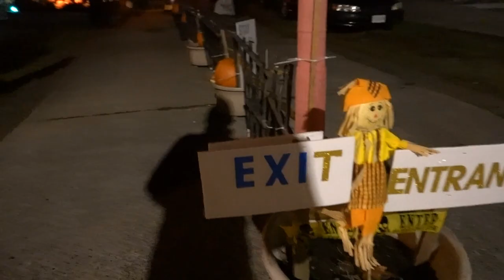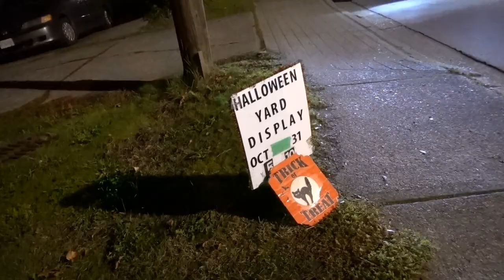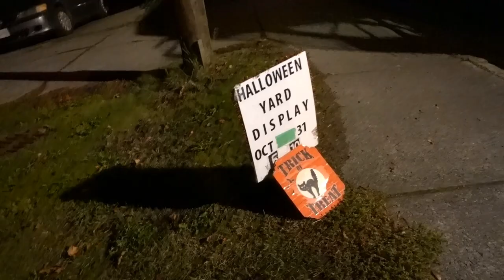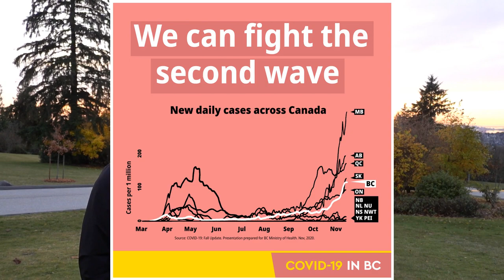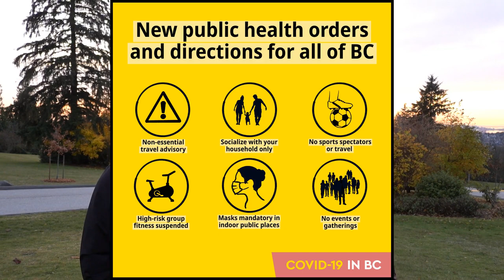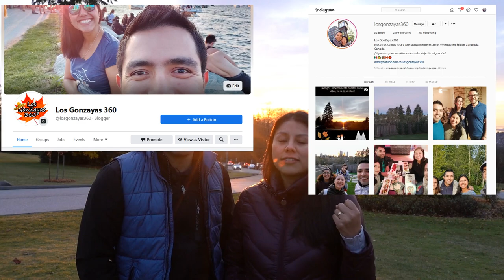Hallowen en Canada 2020 (... Richmond, BC)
Hola amigos,

En esta ocasion les contamos nuestra experiencia del Halloween en Richmond, BC Canada.

Contactanos
Instragram @losgonzayas360